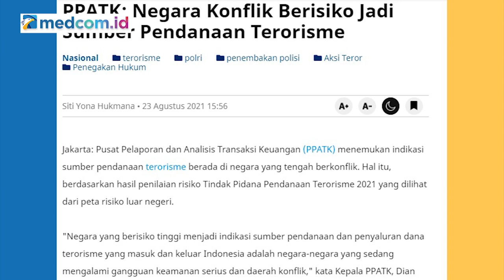Sebut Ada yang Tak Senang dengan Penangkapan Teroris, Soleman Ponto: Itu Sumber Suara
Mantan Kepala BAIS TNI, Soleman Ponto menjelaskan ada partai politik yang mencari dukungan dari organisasi teroris. Sehingga partai politik ini seringkali menekan Densus 88. Sebab, jika para teroris ini ditangkap para politisi tersebut kehilangan suara.

Belum lagi ketika Taliban berhasil menguasai Afghanistan. Ada suara-suara dari sejumlah pihak yang ingin cepat-cepat mengakui Taliban. Menurut Soleman Ponto, hal ini berbahaya sebab kemenangan Taliban di Afghanistan menginspirasi simpatisan di Indonesia.